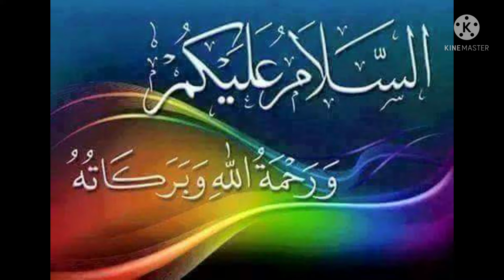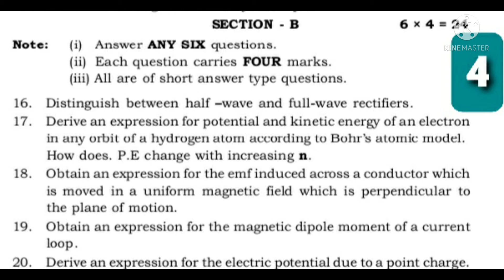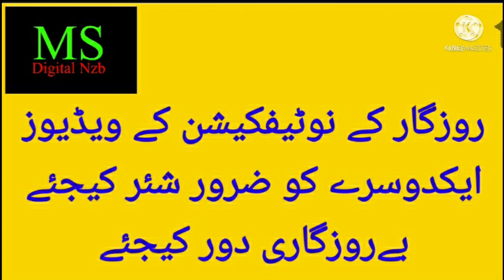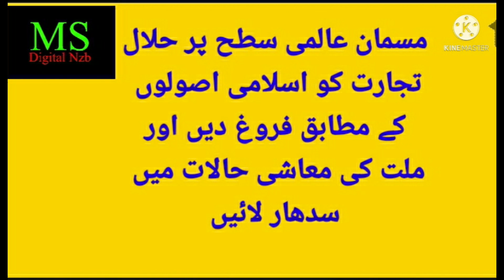TS|INTER 2nd YEAR NEW MODEL PAPER 2022|PHYSICS E/M|MOHD SIRAJ|MS DIGITAL NZB.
TS|INTER 2nd YEAR MODEL PAPER 2022 (NEW)|PHYSICS E/M|FOR PRACTISE|MOHD SIRAJ|MS DIGITAL NZB.
(NOTE: FURTHER CHANGES IN PAPER PATTERN PLEASE SEE OFFICIAL WEBSITE OR CONSULT YOUR LECTURER|